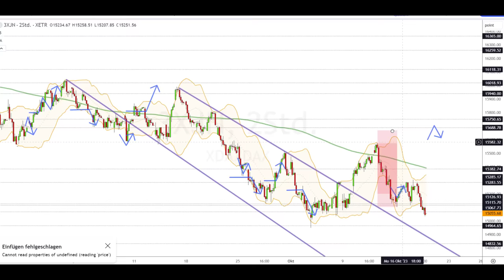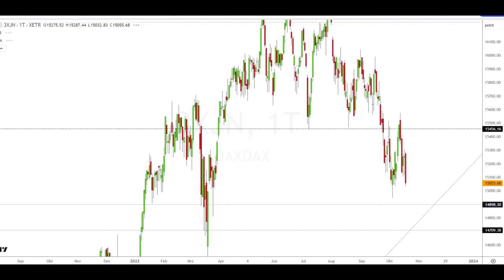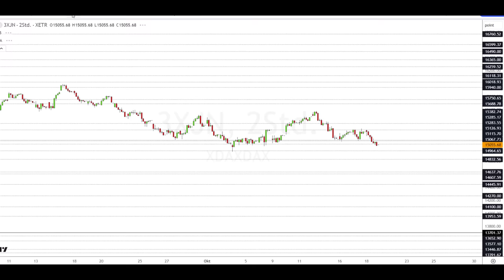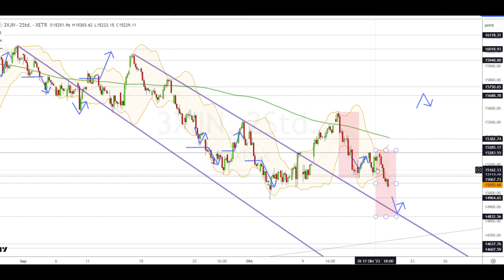Dax Analyse 19.10.2023